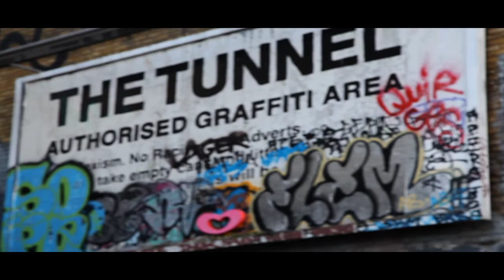Femme Fierce: Leake Street All Female Take Over (2014)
100 female international street artists and writers took part in Femme Fierce: Leake Street All Female Take Over 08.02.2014 to attempt to break the Guinness World Record for Largest Spray Paint Mural by a Team and to raise money for charity.

Video by Beyonder.tv *THANK YOU*